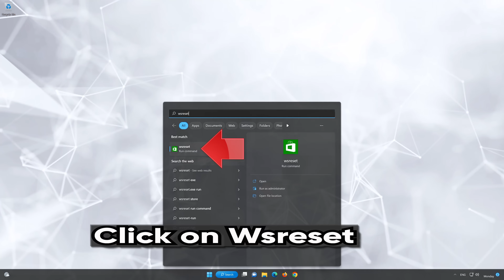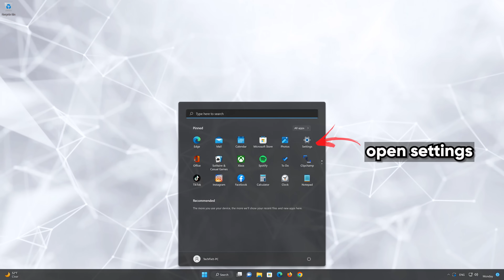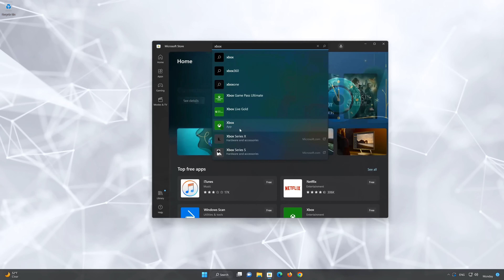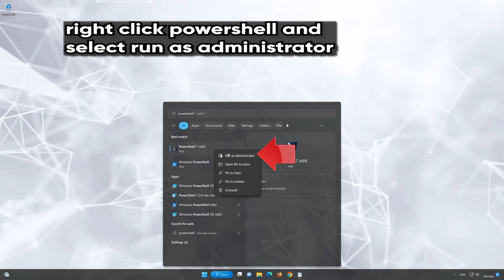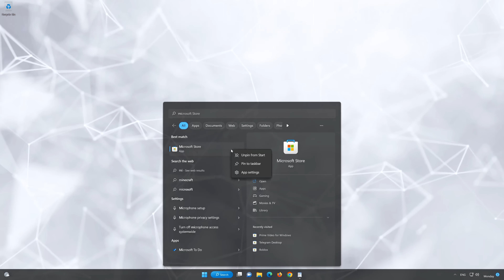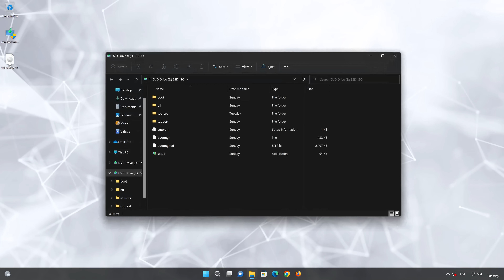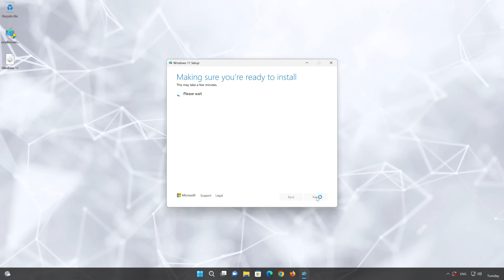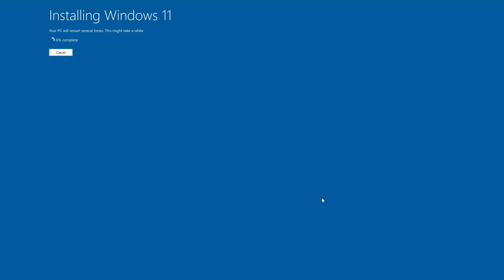FIX Xbox App Game Pass Login Error 0x80004005 We Couldn't Sign You In To Xbox Live Windows 11/10 PC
The error code 0x80004005 in the Xbox app on Windows can be caused by various factors, like corrupted System Files: Corruption in system files can lead to various errors, including 0x80004005. it can also be caused by Xbox App Cache Issues, Here are some potential solutions that will help you address this issue.

 》 CHAPTERS 《

00:00 Intro
00:22 Solution 1
02:17 Solution 2
05:09 Solution 3
07:14 Solution 4
07:16 Solution #5
15:14 Outro